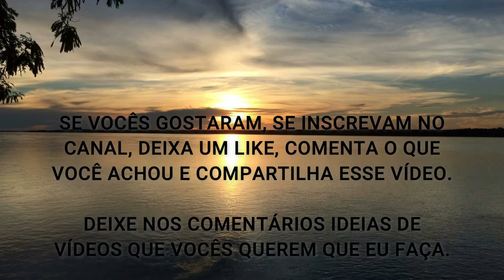DOENÇAS ALARMANTES CAUSADAS PELA FALTA DESTE NUTRIENTE (Você Não Vai Acreditar)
Nesse vídeo eu comento sobre os principais problemas ocasionados pela falta da Vitamina do Sol.